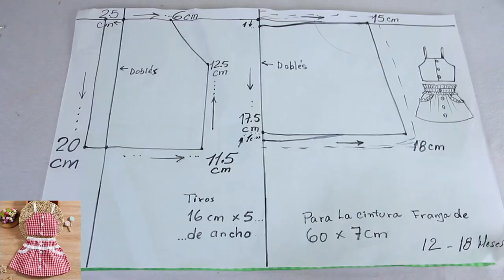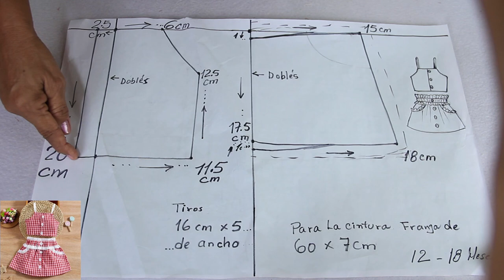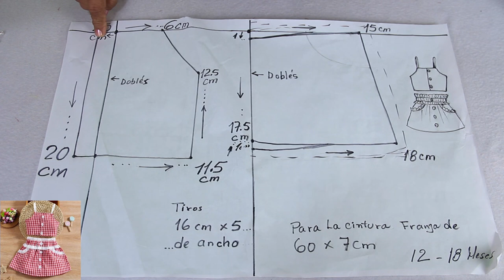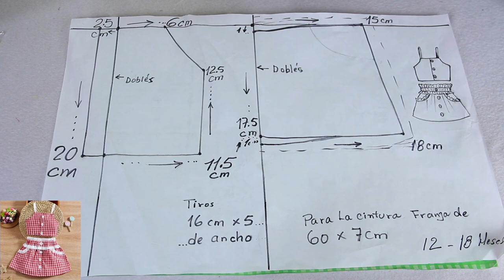31: Probé hacer un vestido para mi niña y quedo HERMOSO